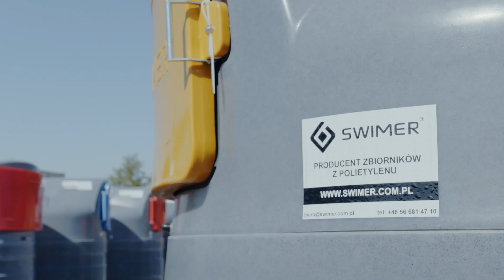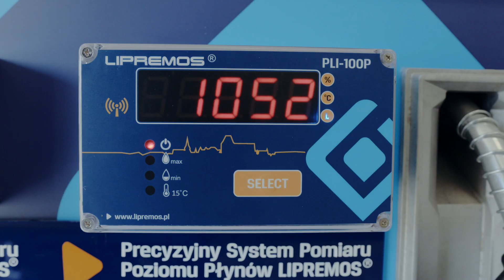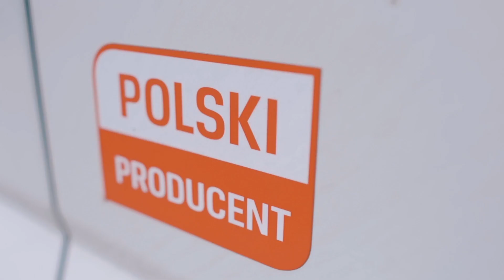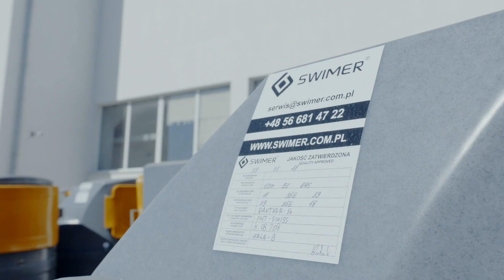SWIMER - Poznejte nás lépe